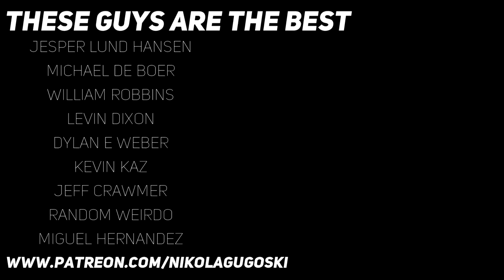RHCP - Californication intro live at Rock am Ring (Guitar lesson with TAB)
Today's video is a guitar lesson with tab for the Californication intro played live at Rock am Ring. There were a few requests for this intro, so I decided to give it a try. I hope you'll find it helpful

Huge thanks to all these people for keeping the channel alive :)

Ego Andy - Channel member
Eerick Luha - Channel member
George Pats - Channel member
Jon K - Channel member
Todd Tripp - Channel member
Mario Garcia
Gareth Lawson
Mathias Schwörer
Dan Scollay
Kyle Shirk
Chris
Jacob
Jesper Lund Hansen
Guilherme Santos
Michael de Boer
Carlos Spiceyweiner
William Robbins
Levin Dixon
Dylan E Weber
Kevin Kaz
Jeff Crawmer
Random Weirdo
Trevor Fregin
Jonah Hatch
jules b
Miguel Hernandez
R. Combe
John Peterson
Kuba
John Padilla
Dirk Spissinger
Phil Lachamp
Scott Charles
Andri
John Lee
Hayden Blummont
Suresh Malakar
FEYNMAN RICHARD
Hugo B
musemeister
Stefan Roggel
david wanv
Conor J Parnel
Attila Bessenyei
Romain Piasenta
Dmitri Morse
Zach
PAUL SAKACH
Kevin R Milam
Uwe Eichinger
Bodrogi Benjamin
Josh Adams
JoshiFrusciante PM
Julius van Mansvelt
Jonathan Serbekian
Ryan Curry
Alexa Bergeski
Jeremy Davila
Daniel O'Connell
Casey Taylor
Jason Bezzant
Stanley Cen
Sebastian Cuello
Charles Fratantoni
Tom Donkers
Tohu Peneha
Dianna Kim
Corentin Gondolff
David Palumbo-Liu
Andy Bremner
Pedro Bravo
Aleksandar
Riley McLaughlin
Jordan Squires
Marc Haasbroek
Jon
Tomek Stefanowicz
MHermès
Kyle Visser
Jun Hyoota
Joonas Hietala
Morgan Henderson
Ernest Gilbert
Kosta Badger
Alexis Gonzalez
Guitar Clubhouse
Bartosz Nieróbca
Mark
Steve Cyrus
Frank Cook
Markus w
Chris Gibson
aespos 242
Jack O’Donnell
VRW GamerGramps51
Rick Rogers
Andrey Bobrov
Angelcho Nakov
Cohnur Cohnur
Nick Chen
Peet Ferwerda
DIDIER DURANT
lnwTrue
Tim McCurdy
Alex Ingram
michael li
Soi Born
Nahuel_
Søren Griberg
Maxime Leroux
CHRISTIAN
Paul
Simon Leger
Mart van de Kamp
Ku Nor AmirulZaidi
Semaca1983 .
Daniel Teshager
phil taylor
Bill and Brody vallier
roman korchagin
ilya
Julien le martelot
Geert Poels
Jarrod Skinner
Matias Bravo
Kevin
Phillip Jiang
WhoIsSanty
Raony Jose
Martin Blondeau